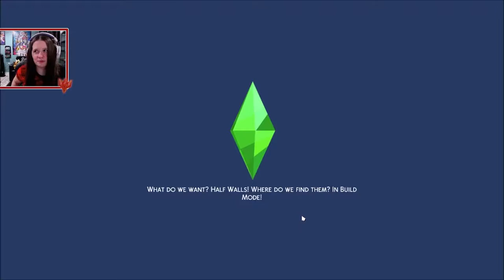There Are Two!!! | Female Gaming Legacy (41) Gen Amicia (16)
Welcome to my new Legacy Challenge that I created myself! In this series I am using female gaming characters as inspiration for each generations! The second generation is based on Amicia from A Plagues Tale!

Generation Two: Amicia (From the game Plagues Tale)

Your parents both pass away before you become an young adult and now you must care for your younger brother all on your own. You go from rarely communicating with him to now being his caregiver. You run away from your childhood home to escape the memories of you parents passing and from fear for your brother. You are trying your best to provide for him while still trying to cure him while living out on you own.

       - Aspiration: Master Maker
       - Traits: Recycle Disciple, Maker, and Creative
       - Career: Civil Designer

             • Reach Level 10 of the Civil Designer
             • Max the Fabrication, Handiness, and Vampire Lore Skills
             • Cure Your Brother of Vampirism
             • Live on an Off the Grid Lot till You are at Least an Adult
             • Complete Master Maker Aspiration

Game Info:
-Sims 4
-EA
-Maxis
-Download from Origin
-PC Game